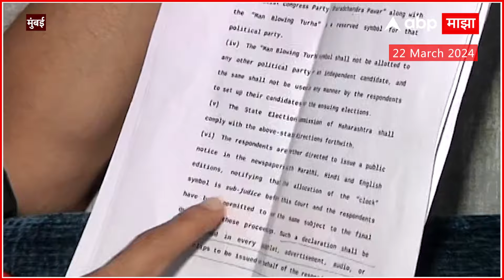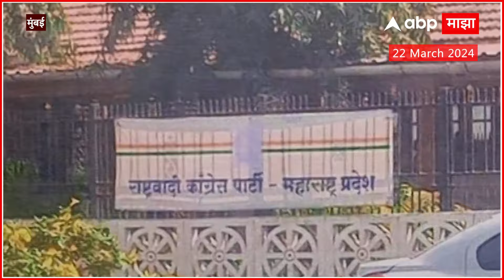Jitendra Awhad : NCP पक्ष, चिन्हाचा विषय न्यायप्रविष्ट, प्रत्येक ठिकाणी डिस्क्लेमर द्यावं लागणार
Video Credit : Mumbai | Sudhir Kakde/Producer | Editor

सुप्रीम कोर्टाने स्पष्ट निर्देश दिले आहेत त्यामुळे राष्ट्रवादी काँग्रेस पक्ष आणि चिन्ह हे ज्या ज्या ठिकाणी लिहिला असेल त्या ठिकाणी ही बाब न्यायप्रविष्ट आहे असं आता राष्ट्रवादी काँग्रेस पक्षाला लिहावं लागणार आहे

याचं सोपं उदाहरण द्यायचं झालं तर सिगरेटच्या पाकीट चे उदाहरण घेता येईल त्या पाकिटावर डिस्क्लेमर लिहिण्यात येतो तशाच प्रकारचा डिस्प्ले मर आता राष्ट्रवादी काँग्रेस पक्षाला लिहावा लागणार आहे

राष्ट्रवादी काँग्रेस पक्षाच्या वतीने आता त्यांना राज्य स्तरावरील आणि राष्ट्रीय पातळीवरील दैनिकांमध्ये राष्ट्रवादी काँग्रेस पक्षाची बाब न्यायप्रविष्ट असल्याची जाहिरात द्यावी लागणार आहे त्यांनी जर असं केलं नाही तर सुप्रीम कोर्टाच्या निर्णयाचे उल्लंघन ठरेल

जर ही बाब त्यांनी केली नाही तर आम्ही कोर्टाच्या ही बाब निदर्शनास आणून देऊ

ABP Majha LIVE | Lok Sabha Elections 2024 | Arvind Kejriwal | |Mahayuti vs MVA | Marathi News Live

Maharashtra News Live Updates Today | Headlines Today | ABP Majha Top Headlines | Latest News Live Updates | Marathi News Today LIVE | Top News Today | Marathi Batmya | National International News Updates | Rahul Gandhi Sabha | PM Narendra Modi Sabha | Lok Sabha Election 2024 Live Updates | Maharashtra Lok Sabha Elections 2024 | Uddhav Thackeray Speech | Prakash Ambedkar Vanchit Maha Vikas Aghadi | BJP NDA vs Congress UPA | MVA vs Mahayuti | CM Eknath Shinde Sabha | Devendra Fadnavis Speech | Sharad Pawar vs Ajit Pawar | Maratha Reservation vs OBC Reservation | Manoj Jarange Patil | मराठी बातम्या | महाराष्ट्र न्यूज | टॉप हेडलाईन्स | मराठी टॉप बातम्या | मराठा आरक्षण विरुद्ध ओबीसी आरक्षण | मनोज जरांगे पाटील | मुख्यमंत्री एकनाथ शिंदे | देवेंद्र फडणवीस सभा | उद्धव ठाकरे भाषण | प्रकाश आंबेडकर वंचित महाविकास आघाडी | अजित पवार विरुद्ध शरद पवार | लोकसभा निवडणूक 2024 | महाराष्ट्र लोकसभा निवडणूक 2024 | राहुल गांधी सभा | पंतप्रधान नरेंद्र मोदी भाषण | Raj Thackeray Delhi Visit | राज ठाकरे दिल्ली दौरा, भाजप मनसे युती होण्याची शक्यता | Raj Thackeray Delhi Visit | BJP MNS Yuti Live Updates